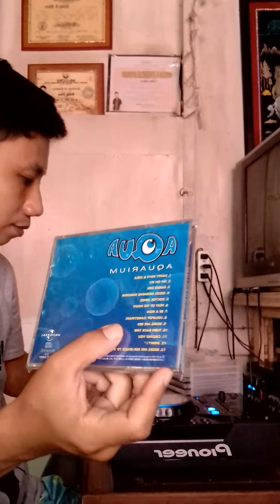Aqua CD - remix on dj controller....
song use: turn back time by Aqua